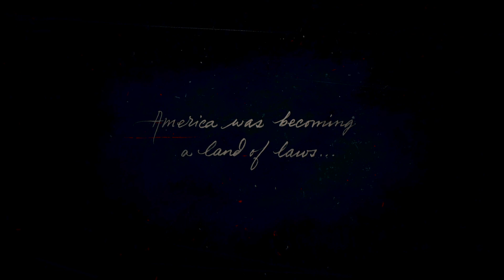Red Dead Redemption 2 | Prologue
Rockstar reintroduces us to John Marston & the Dutch van der Linde gang. Most importantly, they introduce us to our new protagonist, Arthur Morgan.